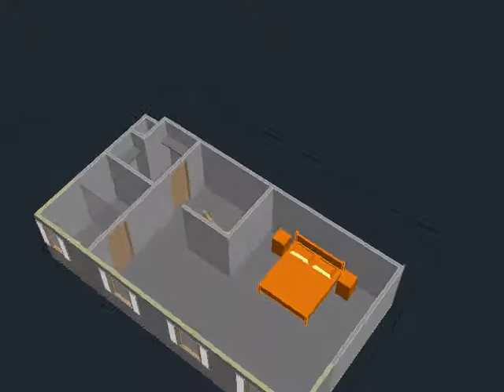Douglas Residence 2nd Floor Option E2